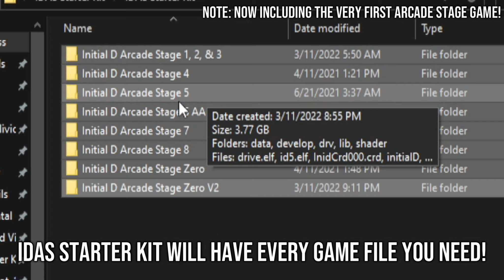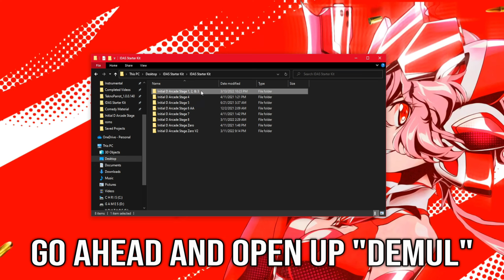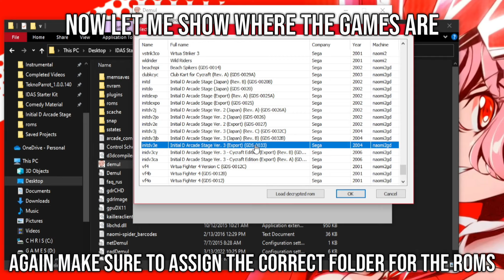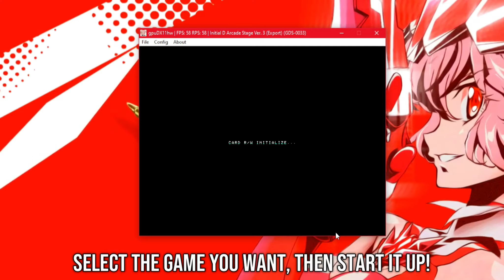HOW TO PLAY INITIAL D ARCADE 1/2/3 ON PC USING DEMUL!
HEY! Just join the server for what you need!

🛍️Be sure to check out the Sugoi Shop on both "Teespring and TeePublic"!